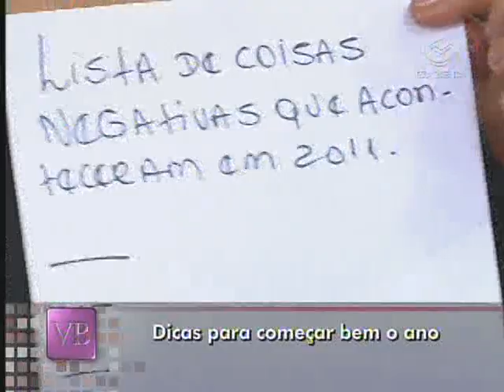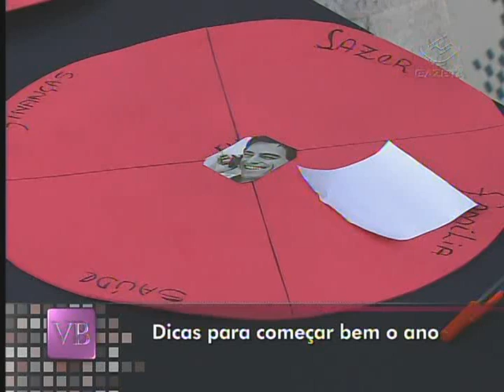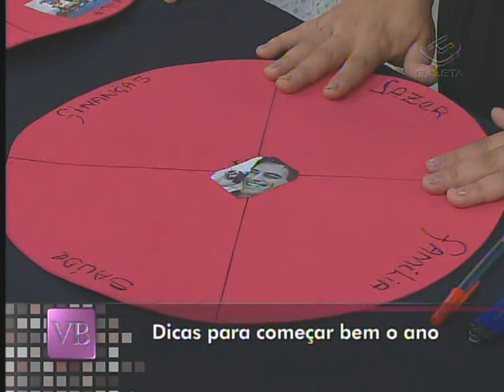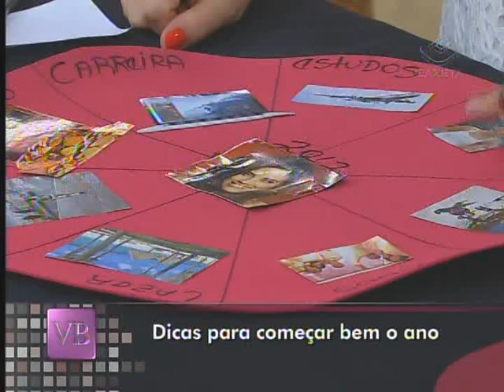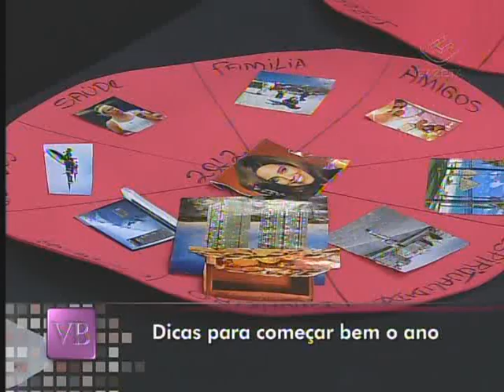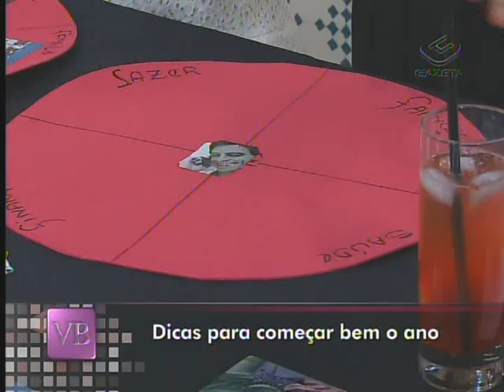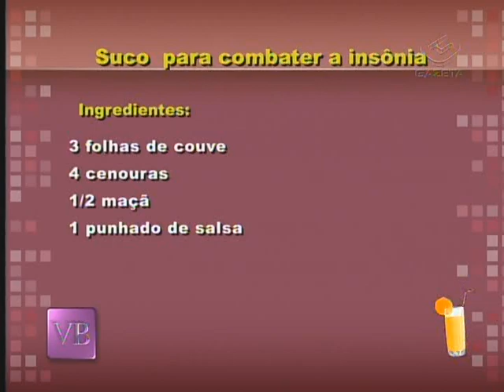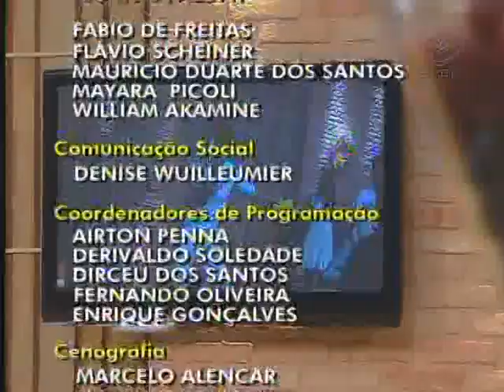Dicas para começar bem o ano - 30/12/2011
Convidada: Luci Gameiro - Terapeuta